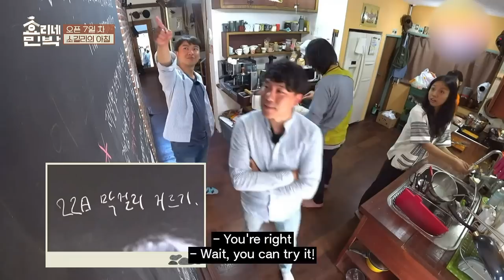IU & Lee HyoRi Mukbang. They always makes dishes that make me melt❣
My mouth is watering just by looking at it
Let's take a look at Korean dishes together.